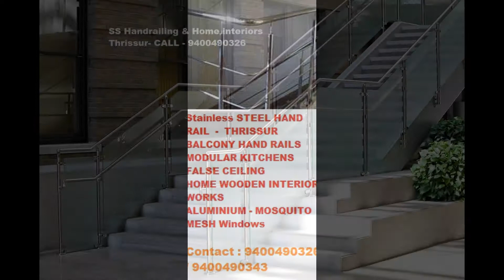HANDRAILING | Staircase | BALCONY- THRISSUR- Call 9400490326/ 9400490343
Premium ALUMINIUM MODULAR KITCHEN & HOME INTERIORS - Staircase HANDRAILING- FALSE CEILING works - WALL PAPER, ALUMINIUM FABRICATION works- - THRISSUR- 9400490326- We are providers of Most needed services for Apartment RESIDENTS...call THRISSUR

 SERVICES Offered:-

1. Low Budget Modular Kitchen, Cupboards etc. Full HOME INTERIOR works.

 2. STAINLESS STEEL STAIRCASE- HANDRAILING -

      KITCHEN - FABER Chimney, KAFF Chimney & HOBS ( WHOLESALE PRICE..)

 3.      WALL PAPER - Starting from 70/- Onwards

         PVC CURTAIN BLINDS Dealer - Starting from 180/- onwards

         CURTAINS - From 100/- onwards...

 4. FALSE CEILING/ Gypsm works - From 65/- onwards

 5. BALCONY / UTILITY Covering with Aluminium & glass - Starting from 280/- Onwards

 6. ALUMINIUM Fabrication Works - KITCHEN Cabinets / OFFICES Partitions ( LOW COST)

 7. MOSQUITO MESH Frames for windows

 8. ALUMINIUM FABRICATION WORKER - Kitchen & Cupboards - Rs. 700/sqft onwards